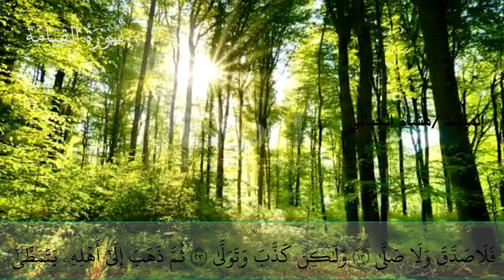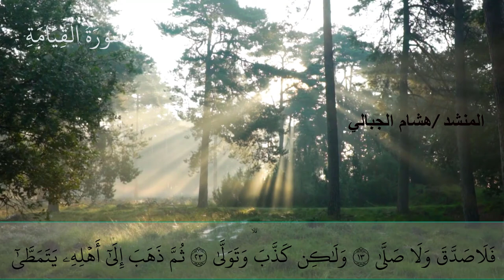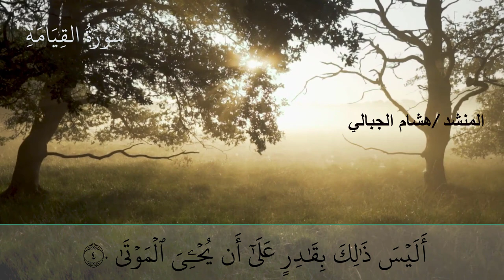سورة القيامة بصوت المنشد الديني هشام الجبالي صوت نقي يمس القلب القران الكريم